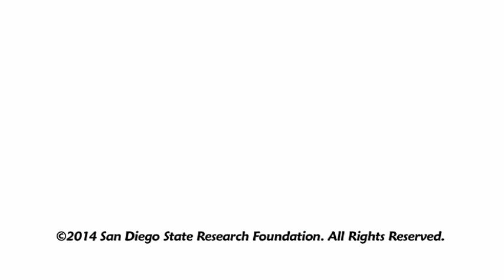Achy Breaky heart